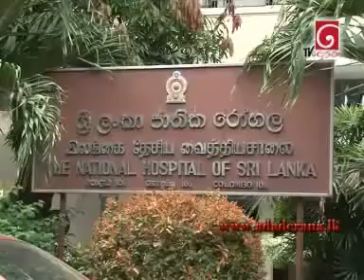Dr Anil Jasinghe assumes duties as Director of Colombo National Hospital